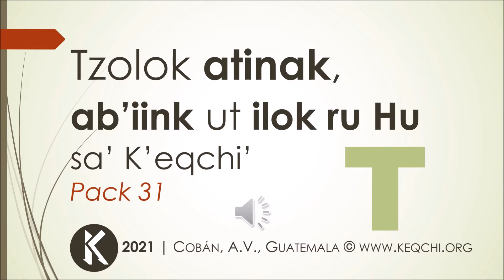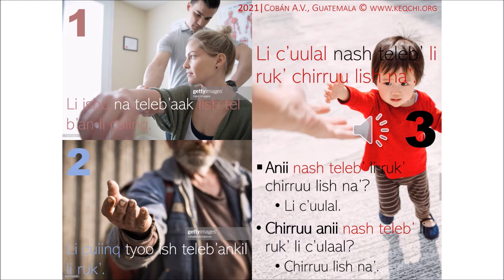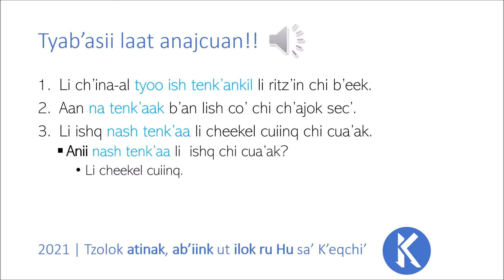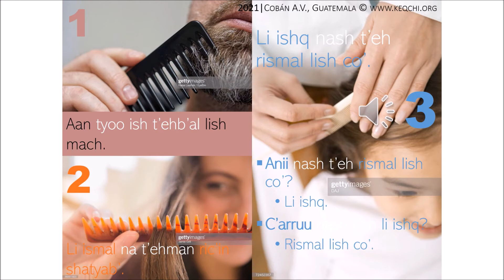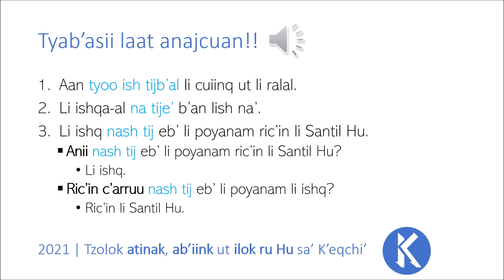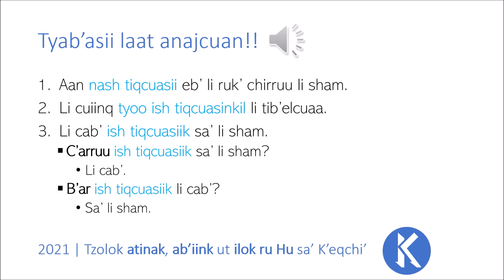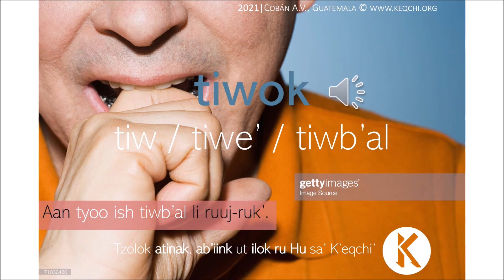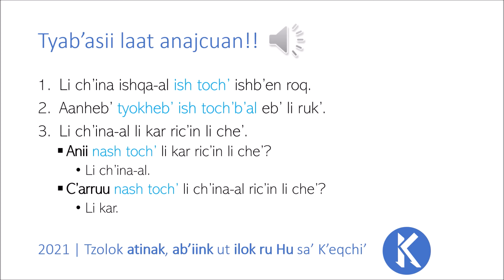K'eqchi' Verbs (15) for Practice in Speaking, Listening, Writing and Reading. Pack 31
Tzolok atinak, ab’iink ut ilok ru Hu sa’ K’eqchi’ / Tawok, tehok, teleb'aank, tenk'aank, tenok, t'ehok, tichok, tijok, tikib'aank, tikisiink, tiqcuasiink, tiqib'aank, totz'ok, tiwok, toch'ok

This video presents a package of 15 K'eqchi' verbs in alphabetical order. They can be used to practice speaking, listening and writing skills in K'eqchi' Mayan. Transitive, intransitive, passive and progressive verb forms are used distinctively for each verb sample in the sentences.

Please visit KEQCHI.ORG for further information on the K’eqchi' Mayan Language and its grammar.

Please donate to the K’eqchi' Foundation so that the K’eqchi' Children can learn how to write their own Mayan Language: